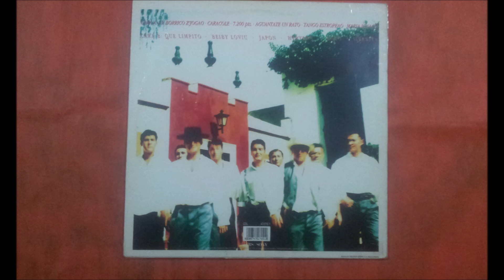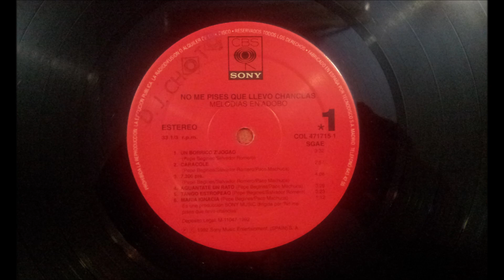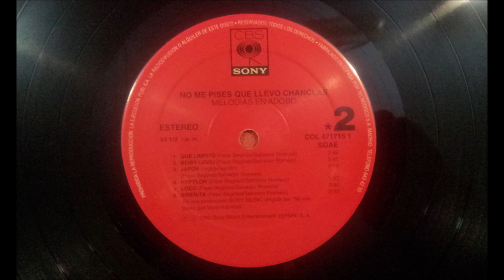NO ME PISES QUE LLEVO CHANGLAS.''MELODIAS EN ADOBO.''.(BEIBY LOVIU.)(12'' LP.)(1992.)